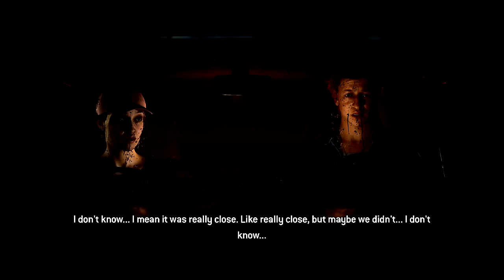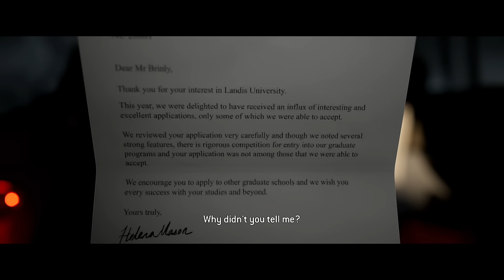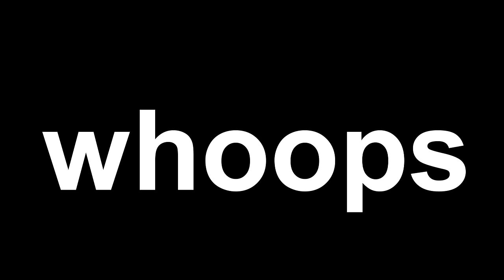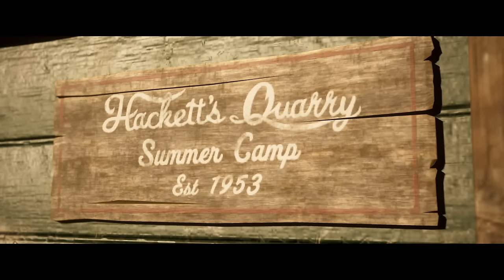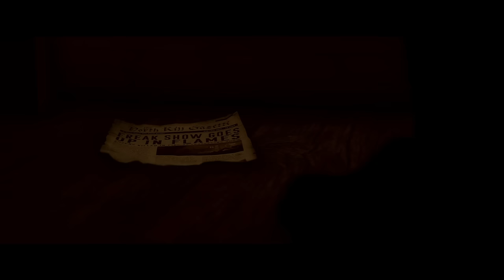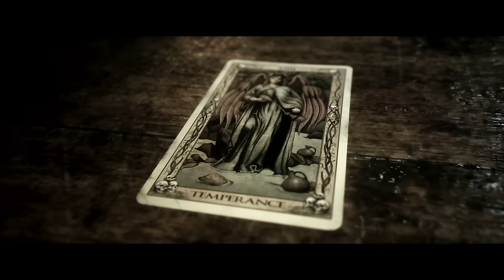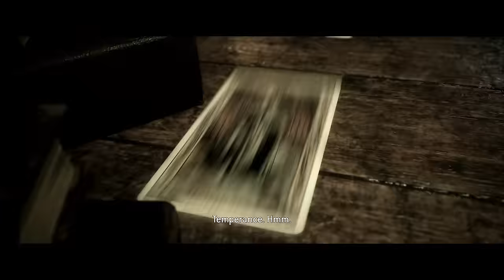My GF and I FINALLY Recorded a Game Together! | The Quarry (Couples Co-op Ep 1)